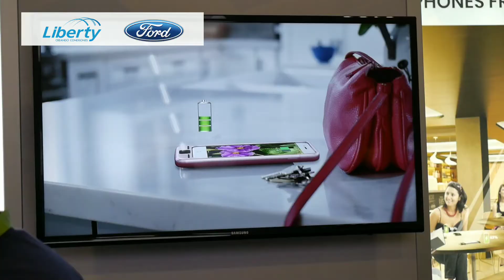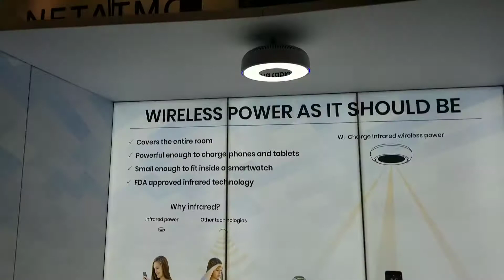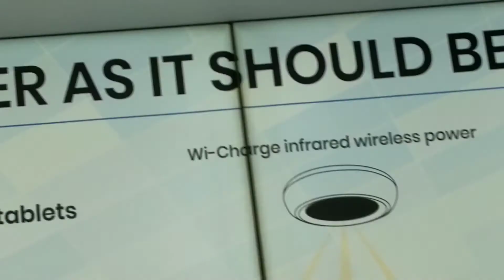Tecnología de verdadera carga inalámbrica en el CES 2018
Así funciona la tecnología que pudiera cambiar la manera de cargar nuestros teléfonos. Wi-Charge